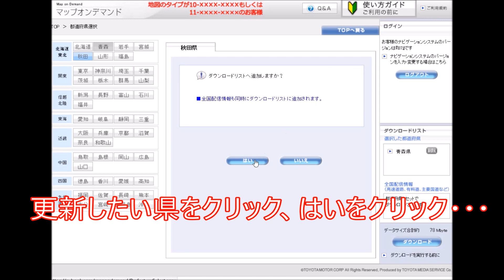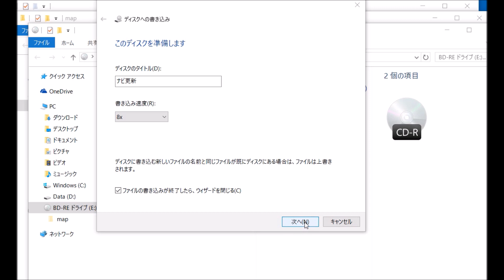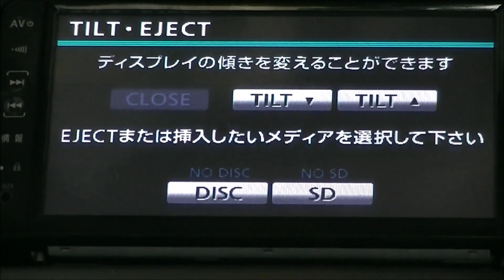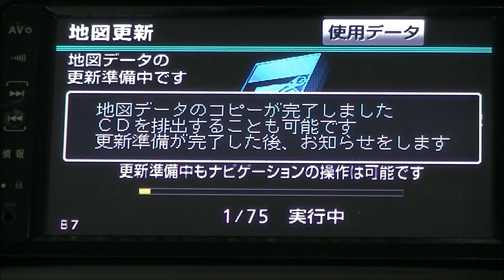トヨタナビデータ更新＊navigation system data update マップオンデマンド実録詳細動画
WIN10でマップオンデマンドのHDDデータ更新動画
こちらもどうぞ↓
(マップコードでナビ設定））
（コムテックレーダー　GPSデーター更新　実録版)
(Hand mede HID 自作ランプ)
( 破損・紛失したら…コムテックレーダーSDカード作成）
トヨタナビのマップオンデマンドで、データダウンロード→展開→CDへ書き込み→本体へのコピーの動画です。新車時から数か月ごとに行っていますが、８年目で故障。更新CDを読み込まず、ハード新品に交換で８万円！！次に乗り換える時、ナビだけこれをつけようかと思うくらいびっくり。